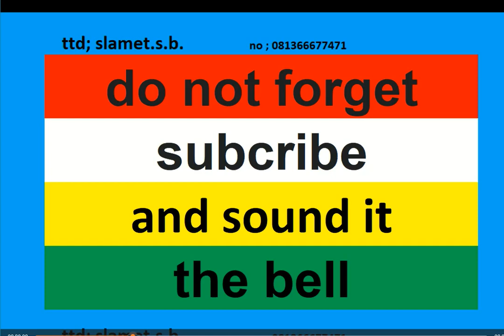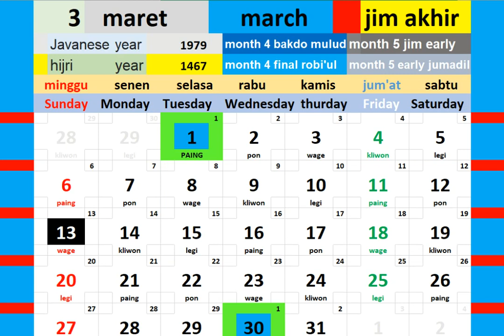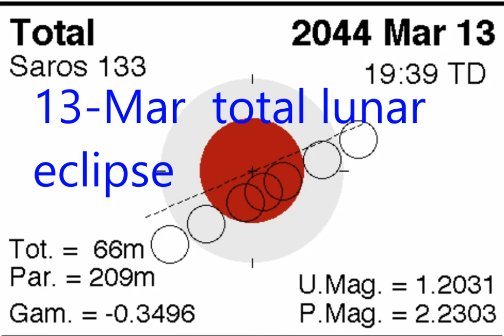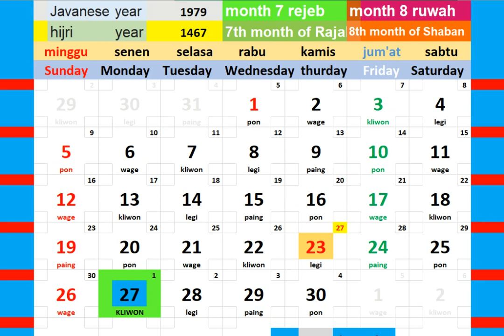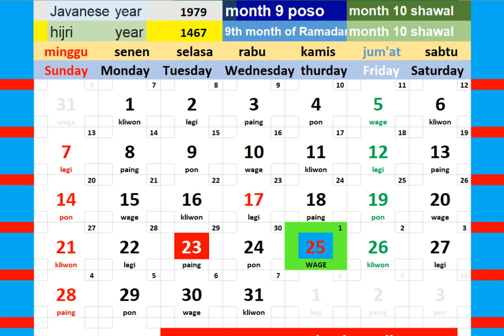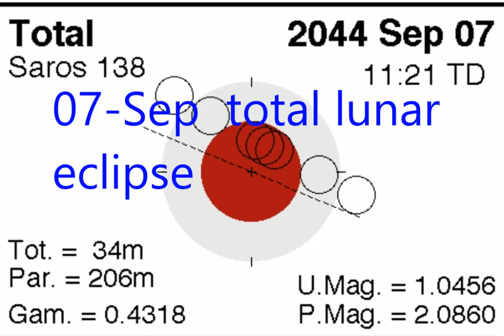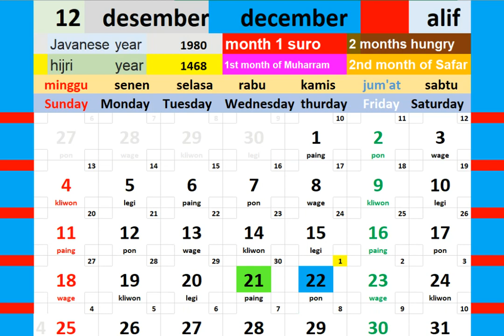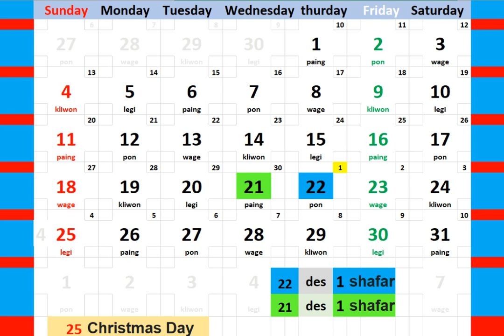calendar year 2044